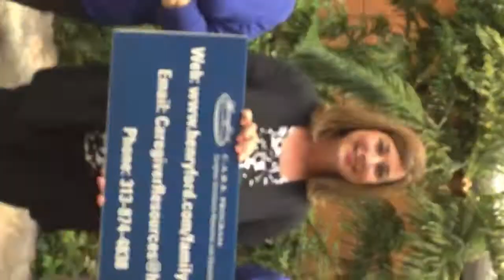Learn About Advance Care Planning with Rev. Jim Kraft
Advance care planning is not only a smart thing to do for yourself; it is a compassionate thing to do for your family. Making your wishes known before a crisis occurs relieves the heavy burden on others of making difficult and emotional choices on your behalf.